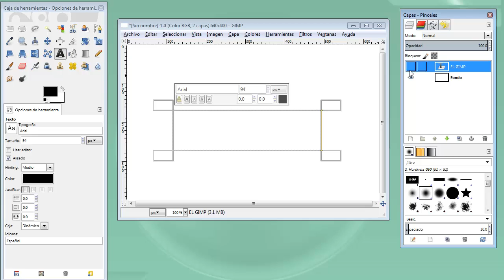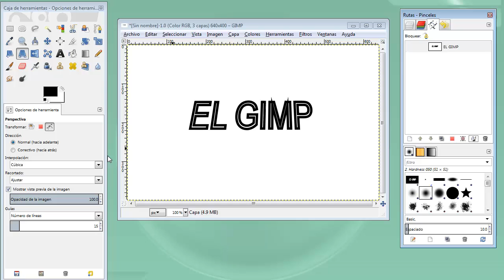MOOC UMA Creación y retoque de imágenes con software libre (GIMP): Módulo 9 Vídeo 4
Texto a ruta